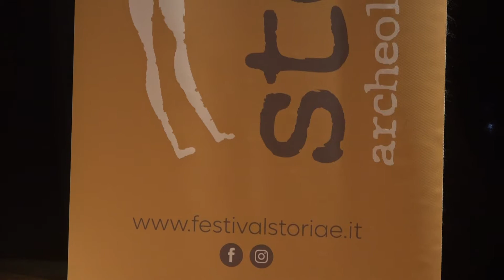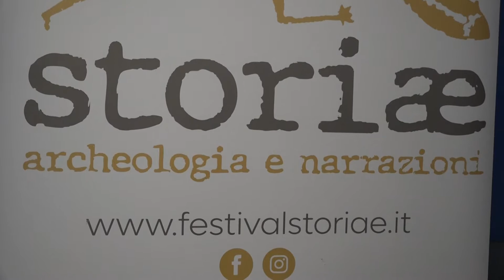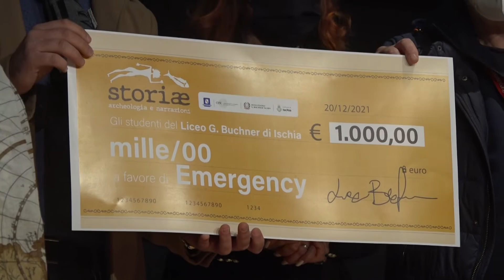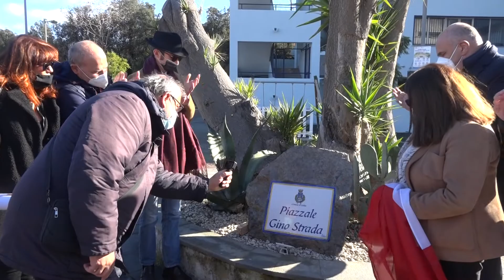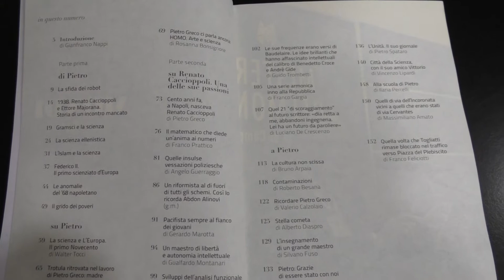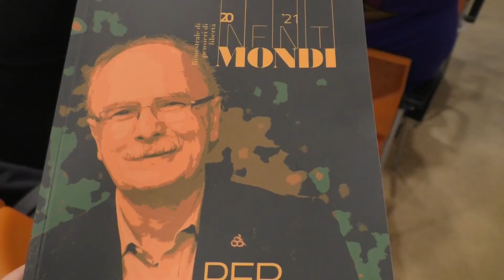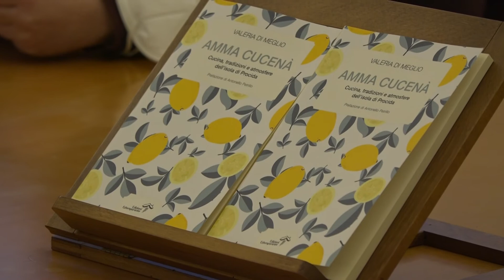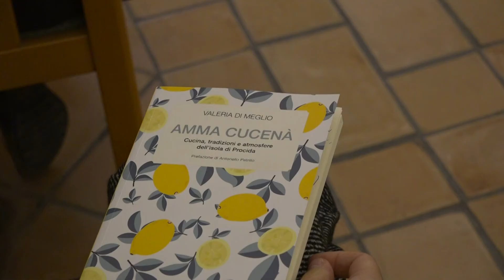Caleidoscopio del 21 dicembre 2021